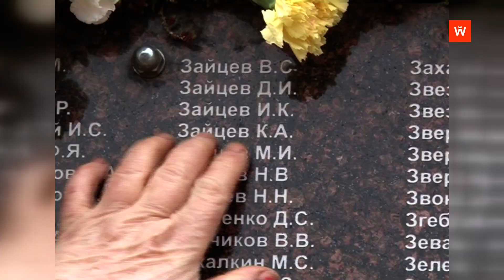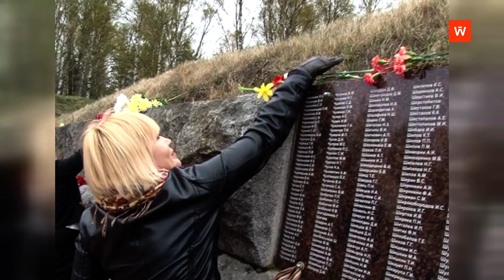Ретроспектива-2014: День Победы в Выборге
Каждый год по традиции после торжественных мероприятий на Красной площади и площади Выборгских полков колонна автобусов с ветеранами Великой Отечественной, жителями и гостями Выборга отправляется к местам братских захоронений...
Этот сюжет выходил в эфир 12 мая 2014 года.